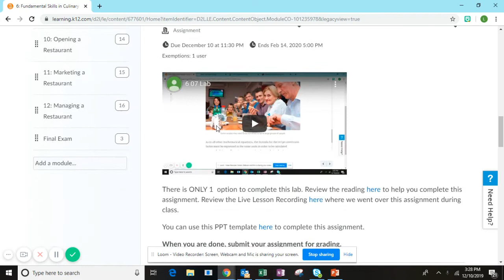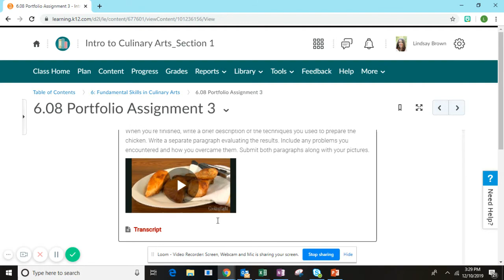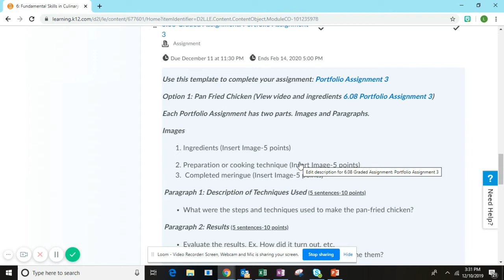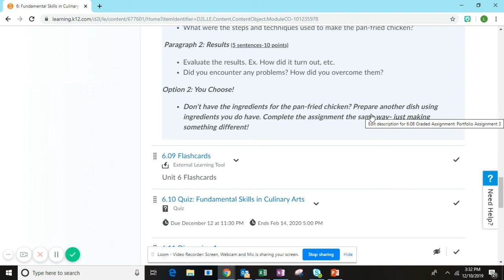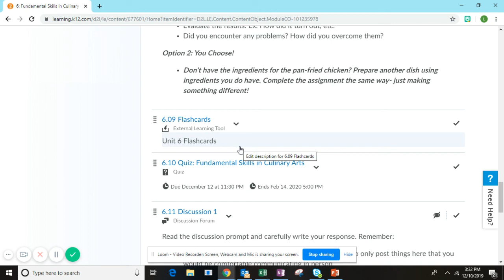6 08 Portfolio Assignment 3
6.08 Portfolio Assignment 3